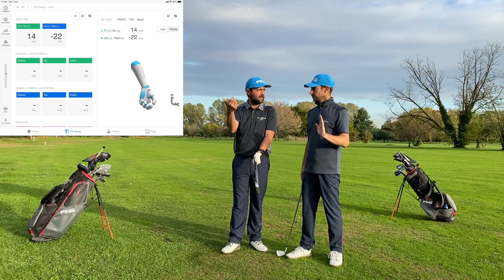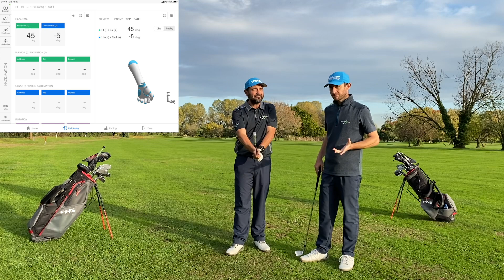HACKMOTION - Tutti i segreti sui movimenti dei polsi nello Swing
Amici e amiche, come promesso, ecco a voi il video su tutti i movimenti dei polsi nello swing in collaborazione con HackMotion.
Seguitelo fino alla fine e scoprirete che tipologia di giocatore siete!

Se vi ha incuriosito scriveteci qui sotto per avere altre informazioni o venite a trovarci per un analisi approfondita del vostro movimento
👍🏼 👎🏼👆🏼👇🏼👉🏼👈🏼 Perfetto in tutte e 3 le dimensioni!